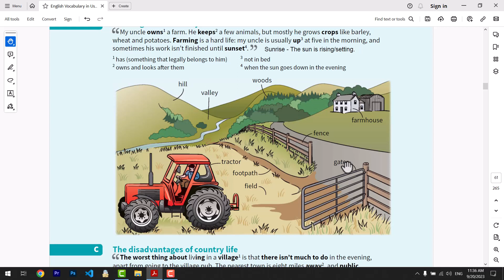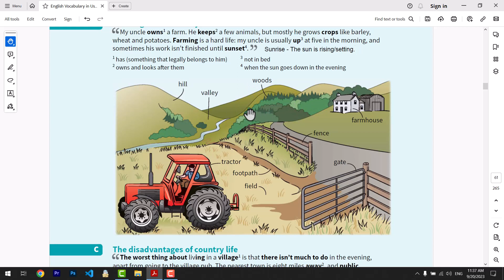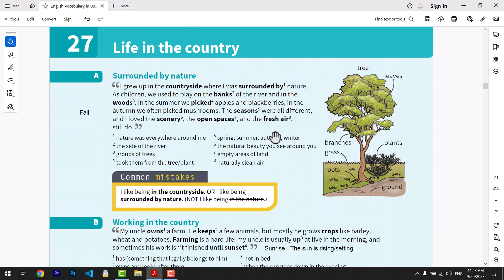کتاب Vocabulary in use (سطح پیش متوسط و متوسط)، درس بیست و هفتم - در حومه شهر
در درس بیست و هفتم با زندگی در حومه شهر آشنا می شویم. در اینجا منظور از حومه شهر، نقاط خوش آب و هوا و سرسبز در اطراف شهر است که در این درس به بررسی زندگی در این نواحی می پردازیم. با مزرعه و امکاناتی که در آن است آشنا می شویم و مواردی را در رابطه با روستا و زندگی روستایی فرا می گیریم.